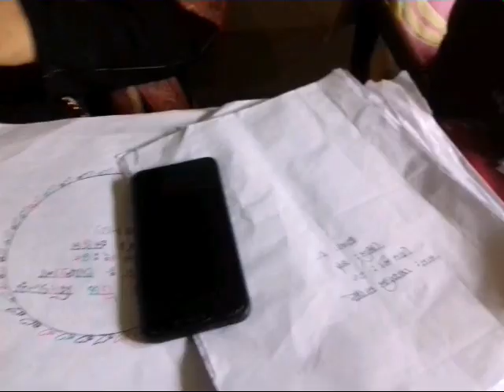১৬ ডিসেম্বর, বিজয় দিবসের বক্তৃতা প্রতিযোগিতা - ২০২০, রামপুর উচ্চ বিদ্যালয়, হাজীগঞ্জ, চাঁদপুর।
১৬ ডিসেম্বর, বিজয় দিবসের বক্তৃতা প্রতিযোগিতা - ২০২০, রামপুর উচ্চ বিদ্যালয়, হাজীগঞ্জ, চাঁদপুর।